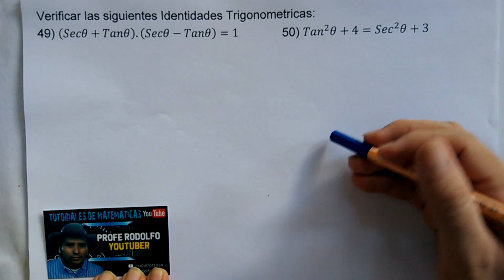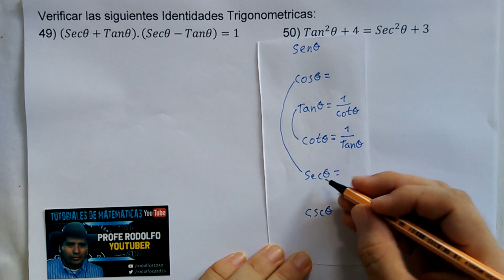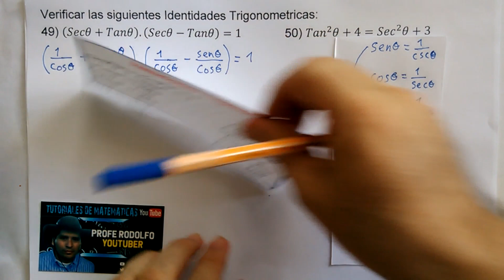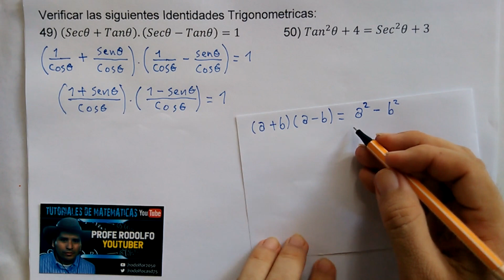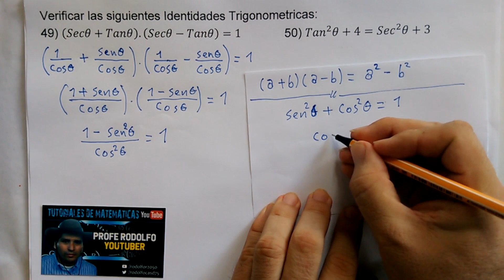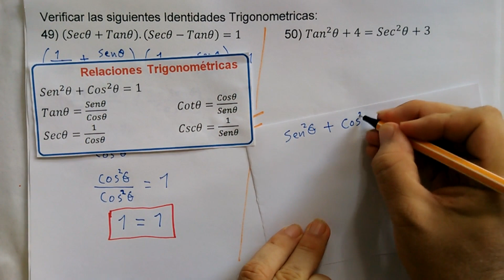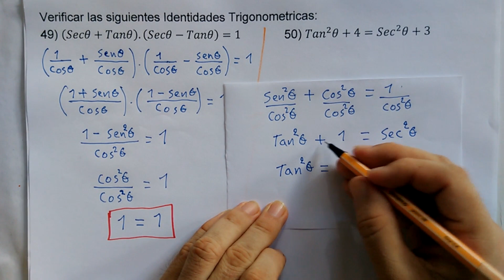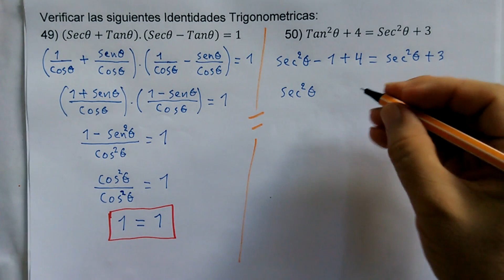49-50) Identidades trigonométricas.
Verificar las siguientes Identidades Trigonométricas:
49) (Secθ + Tanθ).(Secθ - Tanθ) = 1
50) Tan²θ + 4 = Sec²θ + 3